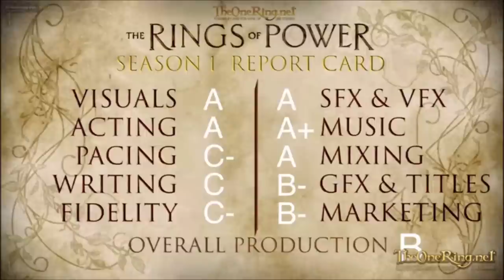Hilarious Rings Of Power Rating Will Make You LAUGH!